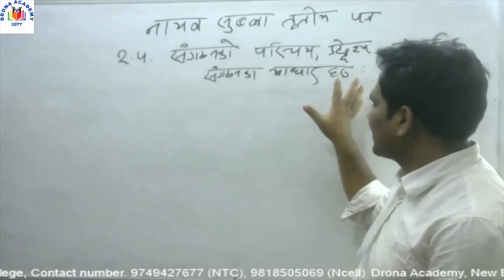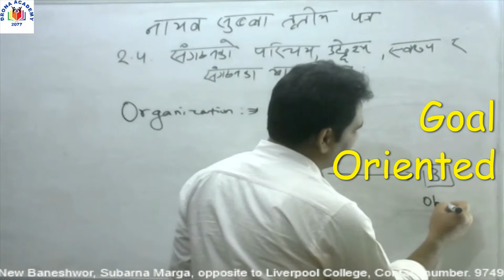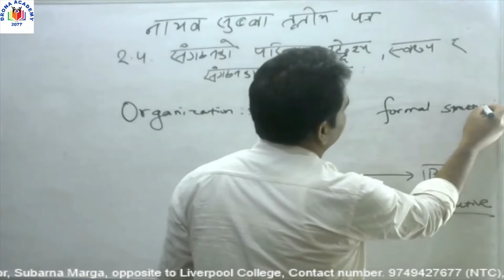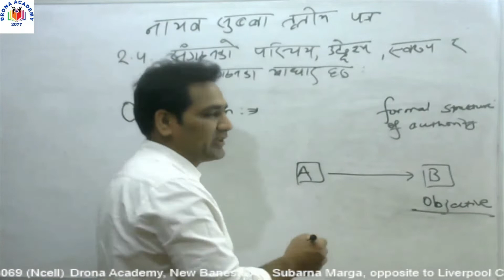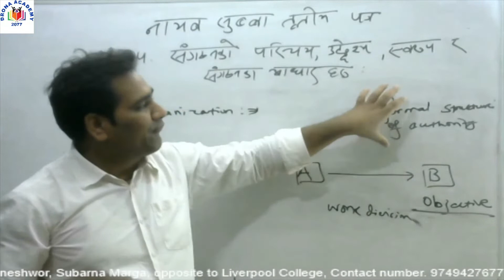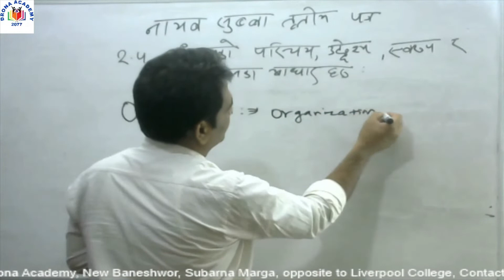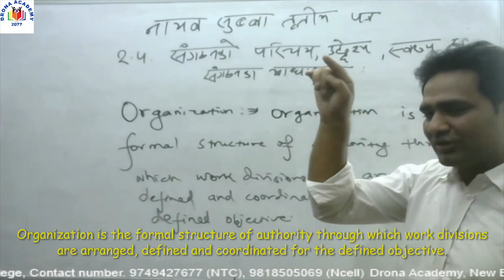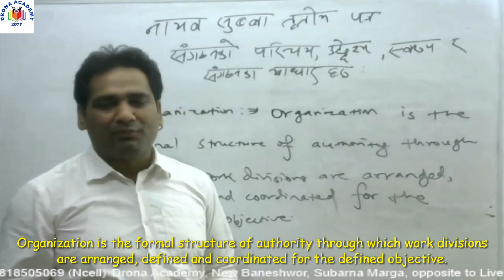Definition of Organization , नायब सुब्बाको लागि ।